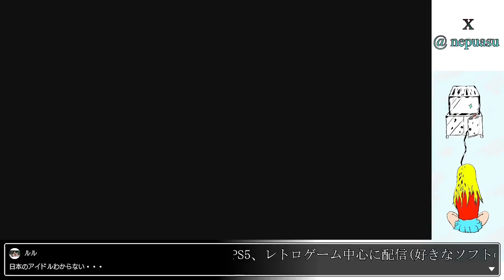生きかえらせてもーた！？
A.大丈夫でしたｗ